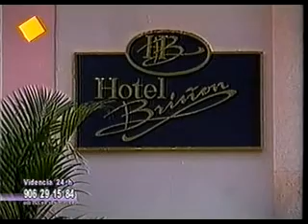La viuda de blanco 32-4(1996)